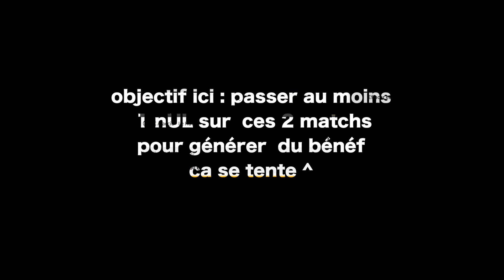COMMENT GAGNER AUX PARIS SPORTIFS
Si mes formations t 'intérressent  et que tu es curieux de découvrir + DE  techniques qui rapporte au LOTOFOOT ;

 Clic sur ce lien pour bénéficier d 'une formation GRATUITE  de 10 min   sur  ma meilleure technique au lotofoot sur  la N fois en entier  ,( inédit)    :

 Pour découvrir System io ( plateforme multi services d 'entrepreneur)  dont je te  parle un peu ici  dans cette vidéo et que j utilise tout les jours  ,  si tu a en projet  un jour de te lancer prochainement  dans la création et la vente  de  formations, c 'est le meilleur moment pour le faire  ou   si tu rêve tout simplement  de lancer un business sur internet, clic sur ce lien pour découvrir cet outil et laisse toi ensuite  guider par le site :

system io est  une plateforme marketing  que j 'utilise tout  les jours  pour mes formations et  pour suivre mes campagnes et lancer des tunnels de vente  ,  et franchement ça marche nickel , je ne peux que  vous la recommander,    aller faire un tour ici  pour jeter un oeil  en cliquant sur mon lien et laisser vous tenter par cette nouvelle aventure si comme moi vous avez un esprit d 'entrepreneur  ^^

Pour suivre  mes formations sur pfe+ et sur  le lotofoot et découvrir les trois méthodes qui marchent : je vais être  obligé de t 'orienter sur ce lien  , tu découvrira ici  mes 7 formations toutes inédites et tout ce que je te  propose pour t 'aider a gagner

Formation sur le pouvoir des filtres avec pfe+

Formation sur le filtres des préférences stratégiques

Formation sur les prédictions de gains des grilles

Formation sur le filtre coucours pfe +

les 5 meilleurs techniques et les 5 meilleurs conseils de base au lotofoot

formation pfe+ mode expert
formation pfe+ moda basic

tu veux supporter la chaine pour avoir + de vidéos gratuites et + de nouvelles méthodes pour gagner aux jeux,  porte nos couleurs avec le maillot de l ‘équipe officiel  de la chaine

présentation du nouveau maillot de laTEAM G1N2

LE FC G1N2 IS BACH

pOUR D EVENTUELLES  QUESTIONS, MERCI DE ME JOINDRE DIRECTEMENT SUR LA PAGE DE MES SERVICES SUR 5 EUROS OU SUR LES COMMENTAIRES DE CETTE VIDEO
suivez aussi mes autres services ici :

Voici la marque de tout les outils que j utilise et qui ont permis de faire cette vidéo  de A à Z pour les curieux .

Pour ceux qui veulent s ‘équiper et avoir des outils avec du son de qualité et pas trop chèr , très important sur youtube : Le son de cette vidéo a été fait grâce à l ‘aide du micro SONY IC RECORDER ICD- TX650

la capture de cette vidéo provient du Nouvel Apple MacBook Pro (13 pouces, 8Go RAM, 128Go de stockage, Intel Core i5 à 1,4GHz) - Gris Sidéral

Toutes mes formations sont faites avec ce micro SONY, tourner sur ce MAC, ET SONT ENSUITE STOCKER SUR LE DISQUE DUR LaCie STEW4000400 Disque dur externe 4

merci, jouez bien et à bientôt